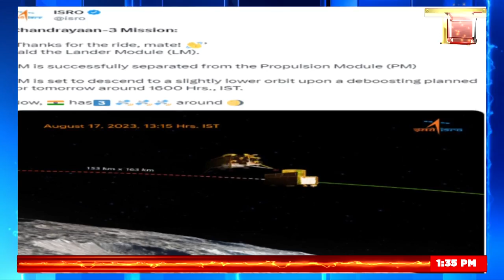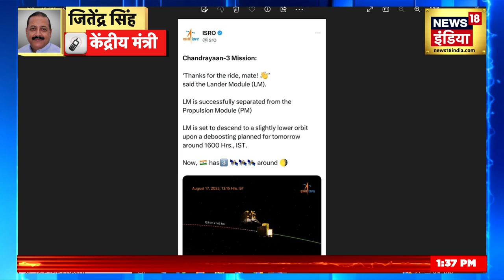Breaking News: चांद के करीब पहुंचा Chandryaan-3, अलग हुआ Lander, लैंडिंग प्रक्रिया हुई शुरू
Breaking News:  ISRO made a formal announcement that today the lander has separated from the propulsion module of Chandrayaan-3. With this, the process of landing has also started. Please tell that Chandrayaan-3 is present in the last orbit of the moon.

Breaking News: इसरो ने औपचारिक ऐलान करते हुए बताया कि आज लैंडर चंद्रयान-3 के प्रोप्लशन मॉड्यूल से अलग हो चुका है. इसके साथ ही लैंडिंग की भी प्रक्रिया शुरू हो गई है. बता दें कि चंद्रयान-3 चांद के आखिरी ऑर्बिट में मौजूद है.

Seema Haider | Pm Modi | Himachal Flood | Himachal Landslides | Heavy Rainfall | Nuh Updates | news18 live | news18india | news18 india live | latest news | live news | Today Breaking News | Aaj ki Taaja khabar | n18oc_nation